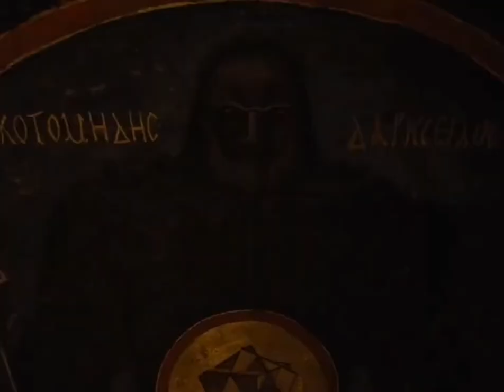Zack Snyder's Justice League : Official Trailer 2021 || HD-Official Channel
Fueled by his restored faith in humanity and inspired by Superman's selfless act, Bruce Wayne enlists newfound ally Diana Prince to face an even greater threat. Together, Batman and Wonder Woman work quickly to recruit a team to stand against this newly awakened enemy. Despite ...

HD-Official Channel